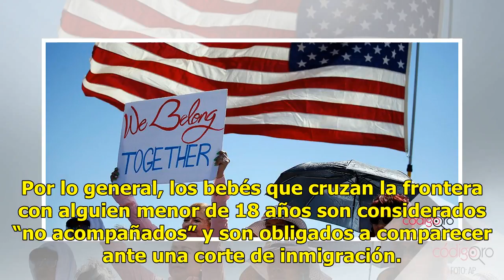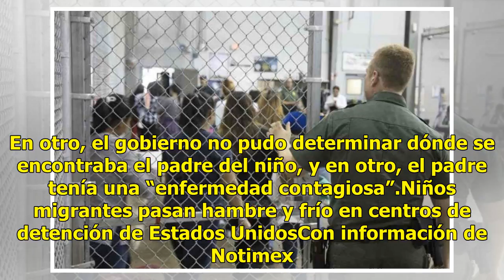Cortes migratorias de Estados Unidos han citado a 70 bebés en nueve meses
Cortes de inmigración en Estados Unidos han citado al menos a 70 bebés menores de un año desde octubre pasado, según datos del Departamento de Justicia obtenidos por el servicio noticioso sin fines de lucro Kaiser Health News. Los 70 bebés representan una parte de los 679 niños de hasta cinco años q...